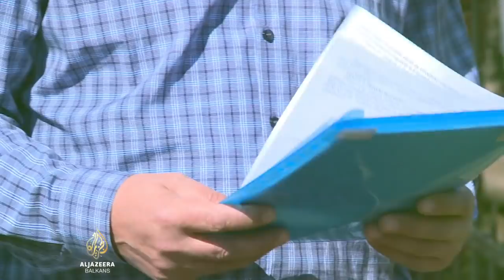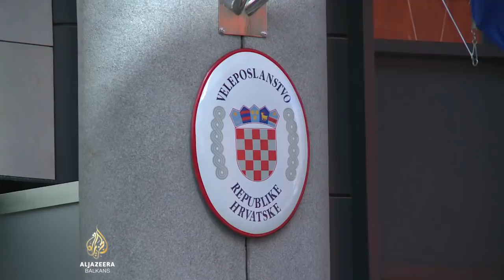Novo svjedočenje u aferi SOA-BiH: Pitali su da li ima 'bradonja' u Zenici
Novi detalji o aferi djelovanja obavještajne službe Hrvatske u Bosni i Hercegovini.
Jedan od naših sagovornika tvrdi da su bh. građani u Hrvatskoj masovno izloženi isljeđivanju, vrbovanju za saradnju te u slučaju nepristanka - protjerivanju iz te zemlje.
Kaže da samo rijetki o onome što su prošli smiju javno govoriti.
Ministarstvo vanjskih poslova Hrvatske o ovome se očitovalo pisanim putem.